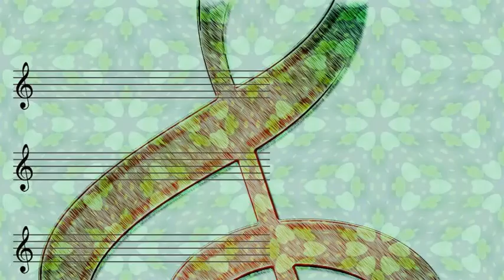Horace Silver & Art Blakey - Buhaina